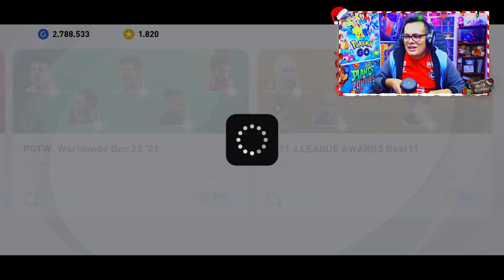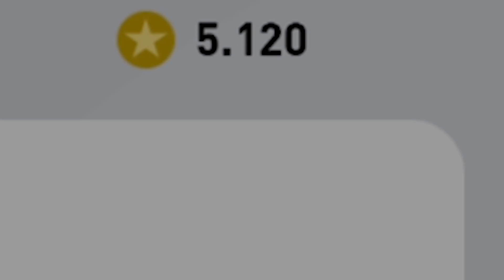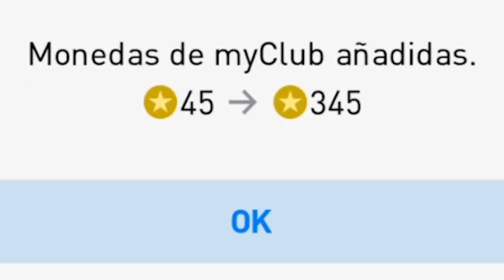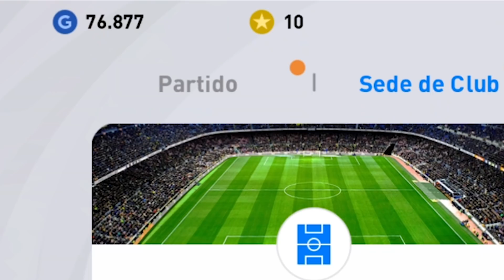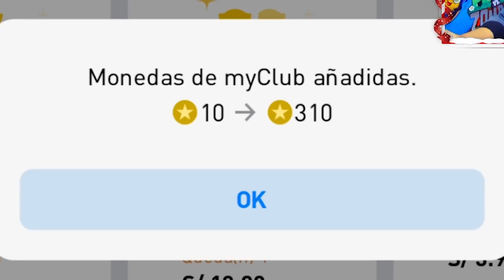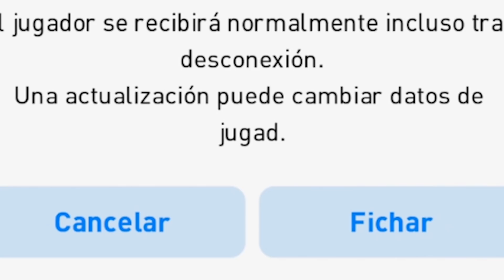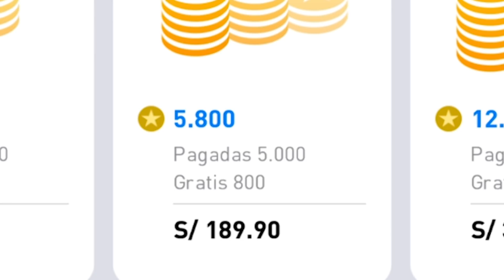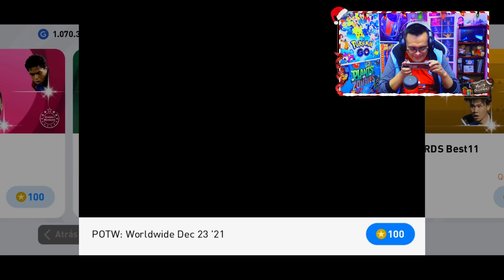Te Compro 12,000 Monedas MyClub si te Salen estos Jugadores en Pes Mobile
► ¡SÍGUEME!

PES MOBILE
pes mobile
monedas myclub
myclub pes mobile
monedas gratis para pes mobile